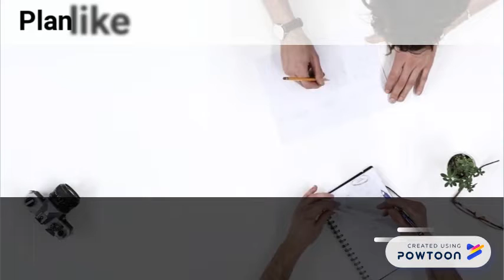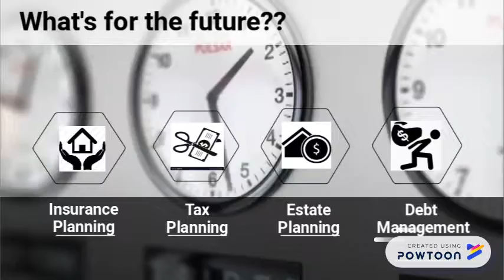FINEXA Final 1